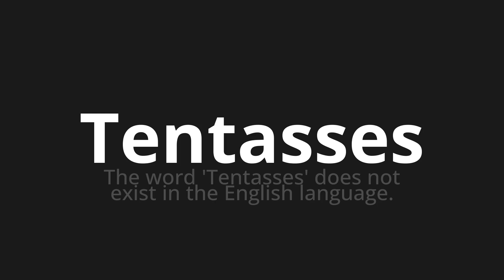How to pronounce Tentasses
Master the Pronunciation of 'Tentasses WHICH MEANS TUND' - which means : The Word 'Tentasis' Does Not Exist in the English Language. 📝 with @PortuguesePronunciation 🎓🗣️ - [Your Guide to Portuguese]

Learn to pronounce 'Tentasses' perfectly in Portuguese with our easy and engaging tutorial by @PortuguesePronunciation! 📖📽️ In this comprehensive video, we provide you with native speaker examples 🗣️👂 and phonetic breakdowns 🎵 to ensure you get the pronunciation just right.

How to say Tent in Portuguese